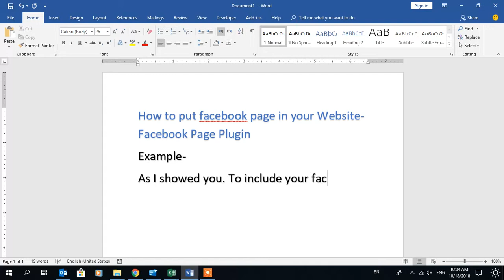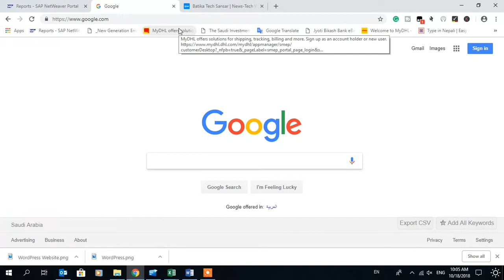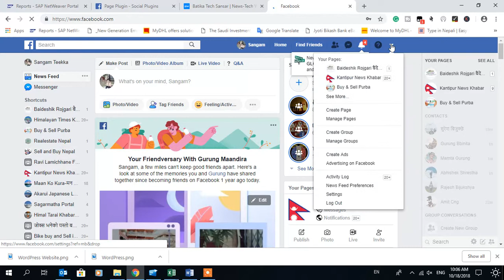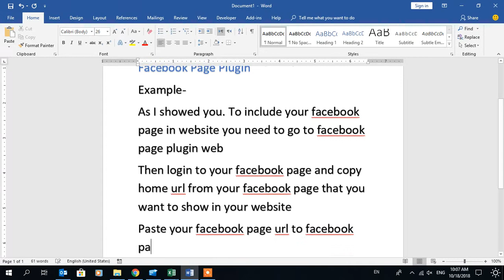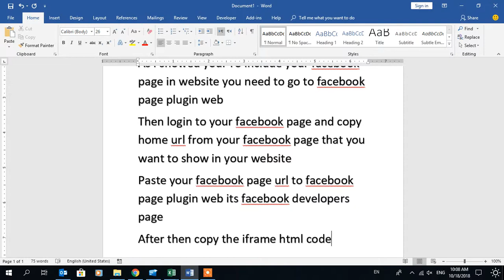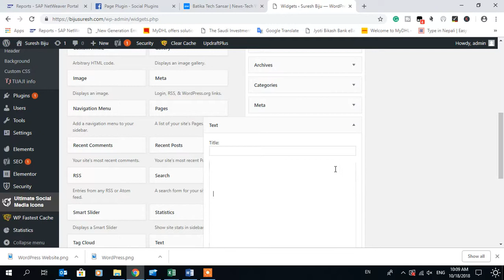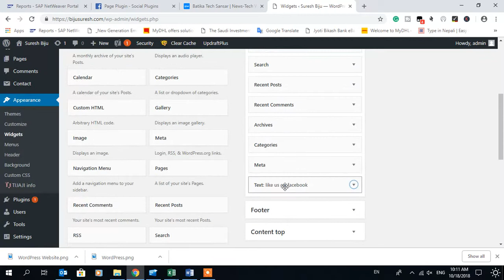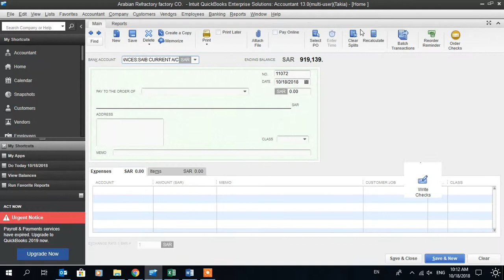Facebook Page on Website Slider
If page is not displayed just click on above check box,

so what ever you want to go through
embed facebook page on website,
facebook widget for website,
facebook button for website,
facebook page plugin responsive,
custom facebook like button,
facebook like button code,
embed facebook group on website,
you will get from this page,